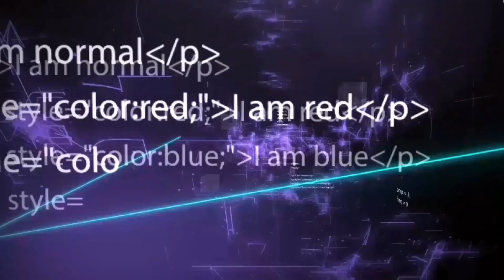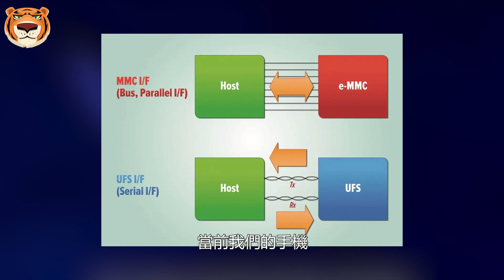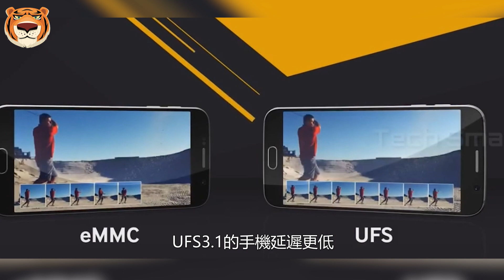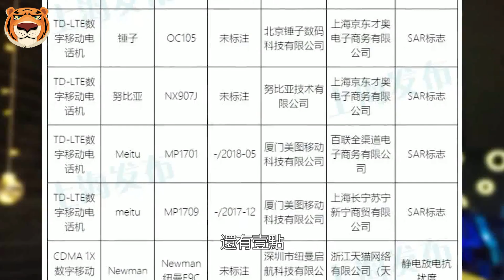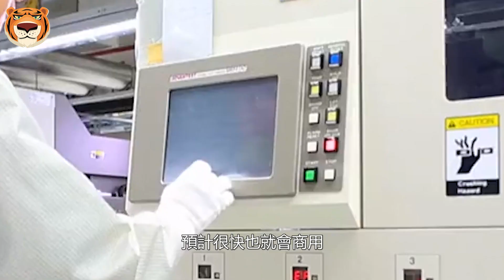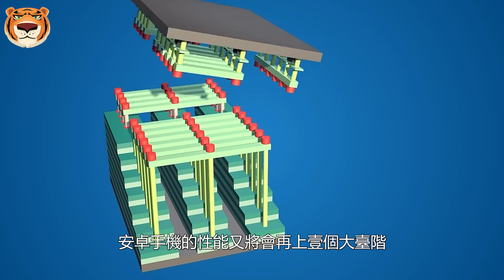三星UFS 4.0能让手机快到上天！最快下半年！安卓在这项性能上终于要反超iPhone！【Technic Tiger】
最近三星半导体宣布已经成功开发出业内性能最佳的UFS 4.0存储芯片，并且已经通过JEDEC固态存储协会的认证批准。
性能方面，UFS 4.0每通道带宽速度增至23.2Gbps，是UFS 3.1的两倍。基于三星的第七代V-NAND闪存和自研主控，实测连续读速可达每秒4200MB、连续写速可达每秒2800MB。
可做对比的是，目前业内性能最好的三星512GB UFS 3.1闪存芯片，发布时间是2020年2月，标称连续读速最高每秒2100MB，写速每秒1200MB。
这样换算的话，UFS 4.0的读写性能均实现了翻倍！

本期章节
00:00 UFS 4.0通过认证批准
02:02 UFS4.0存储方案
03:09 对比苹果
04:56 三季度量产